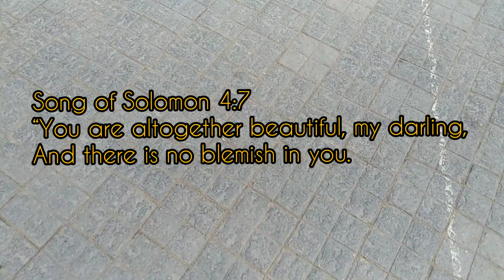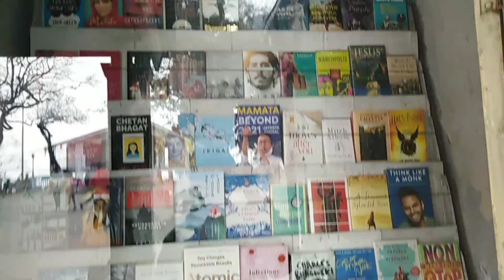Enjoy & appreciate every little thing in life / went for walk / Wholesome day / Happy Suraksha